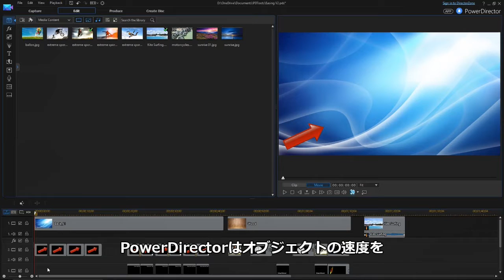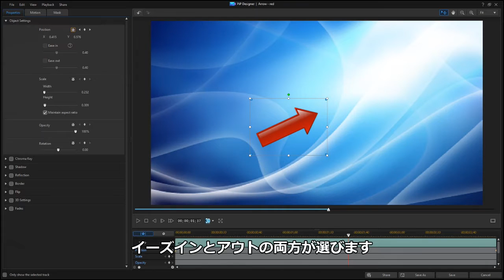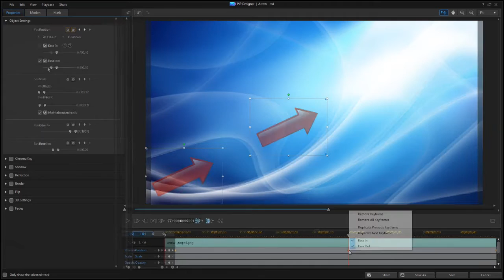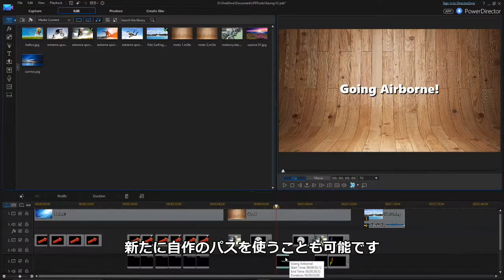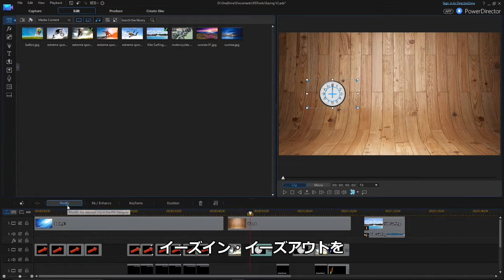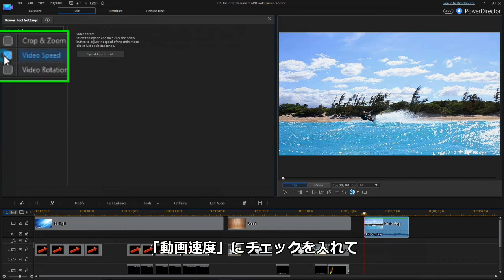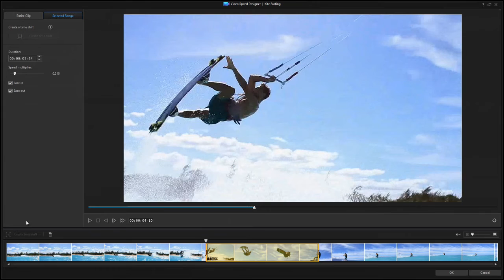PowerDirector機能紹介ビデオ - イーズインとイーズアウト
PowerDirector 14から実装された新機能イーズイン・イーズアウト機能の紹介ビデオです。